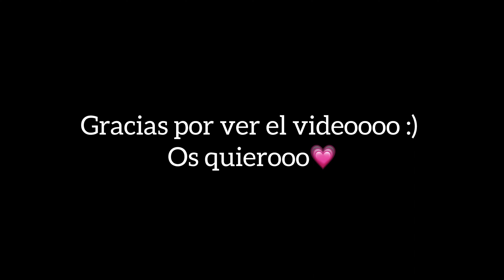VLOG MAÑANA EN FAMILIA👧🏽✨💗me maquillo, veo a mis sobrinos...)